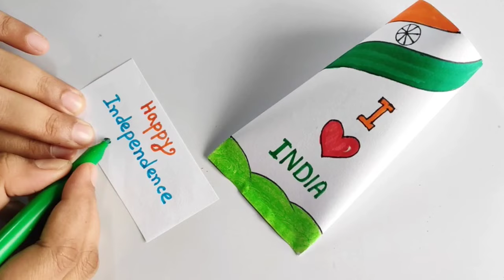India Flag making | Beautiful India Flag | Independence Day Flag | How to make Flag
India Flag making | Beautiful India Flag | Special India Flag | Independence Day Flag | How to make Flag

                             In this video I showed, how to make Indian I Independence Day card easily step by step. We are Indian, so we always respect our flag. We are so proud for our Independence Day. Indian Independence Day is so memorable day and India flag is the heart soul of every Indian. India flag is the symbol of Indian culture. All Indian should know about Independence Day. To celebrate of Independence Day in India, India flag is major most important. This is beautiful writing about India Independence Day card making. Jai Hind Jai Bharat.

                                    @ Suvomam Creative